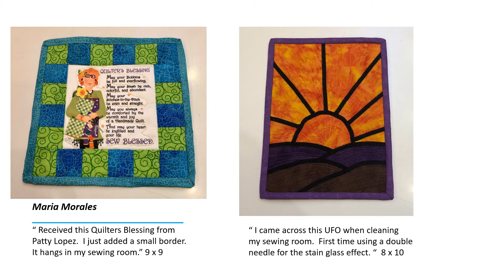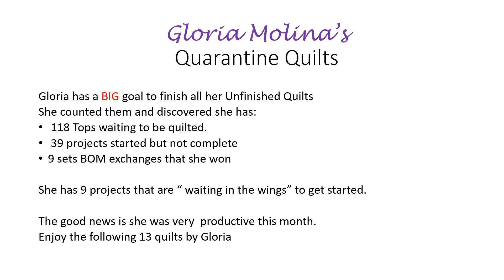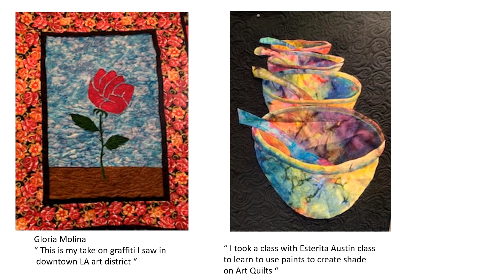TELAS-January 2021 Show N Tell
Display of quilts done by our members and presented at our monthly Zoom meeting.